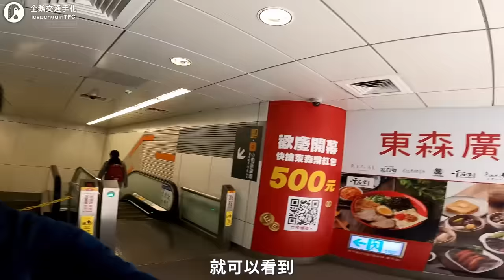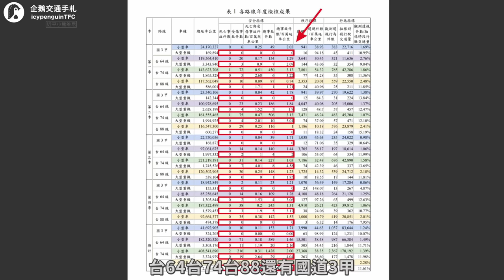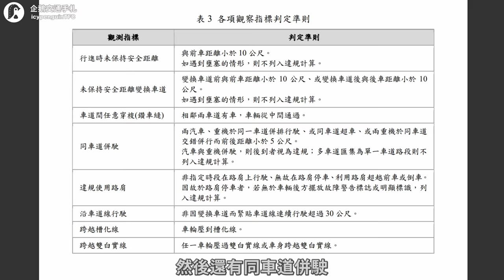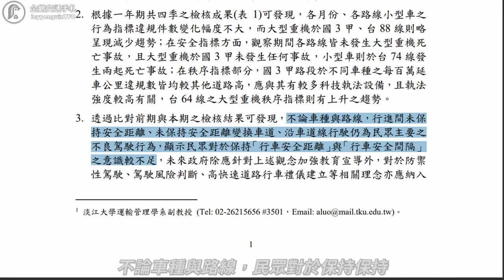交通部說嘴的重機行為不良，禁止上高速公路，然而檢核數據的真相是什麼？｜企鵝交通手札【交通企企企】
Heart of Asia - All Good Folks
Minimalism - Aavirall